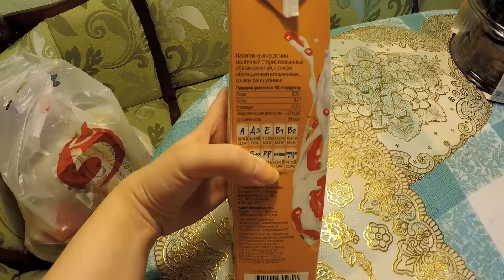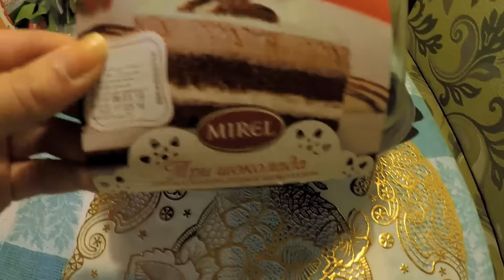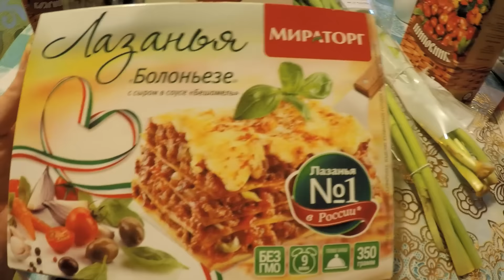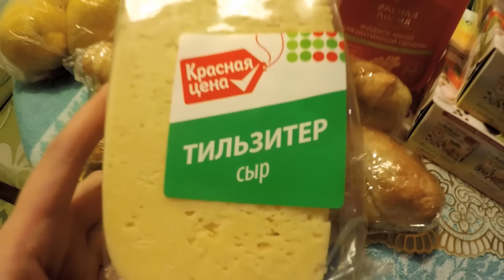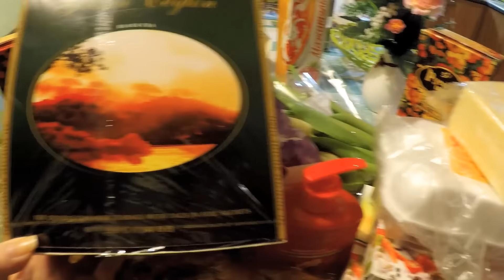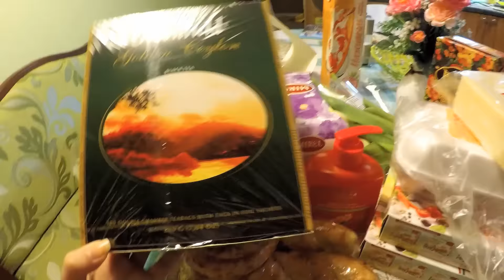Продуктовые покупки в магазине Пятерочка на 2147 руб. Появилась выпечка ! Тюльпанчики к 8 марта